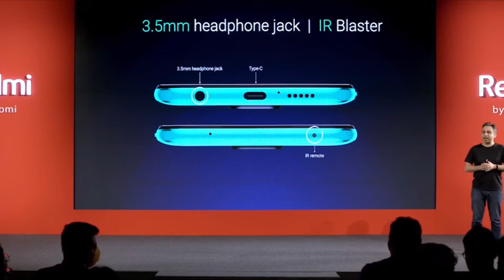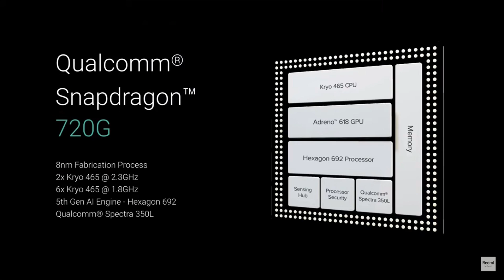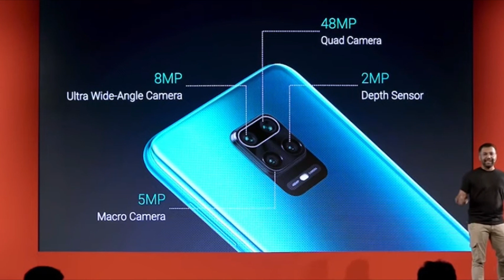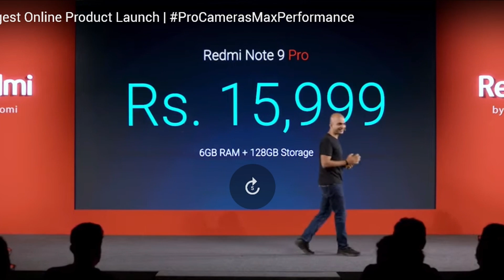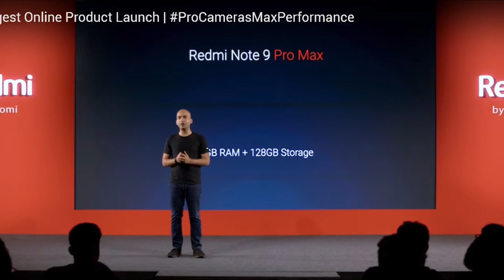Redmi Note 9 Pro Max e Note 9 Pro UFFICIALI: quali sono le DIFFERENZE?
Oggi sono stati presentati ufficialmente il Redmi Note 9 Pro Max e Note 9 Pro. Quali sono le differenze tra i due? Perché non è stato presentato il Redmi Note 9? Scopri di più nel video